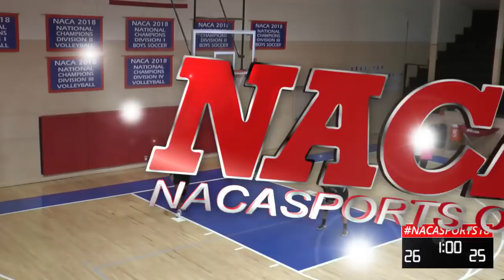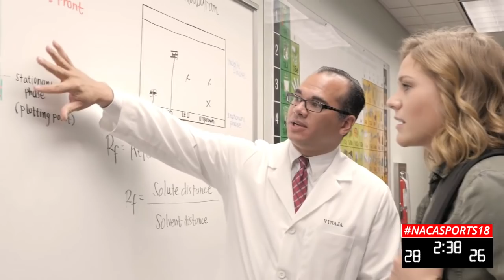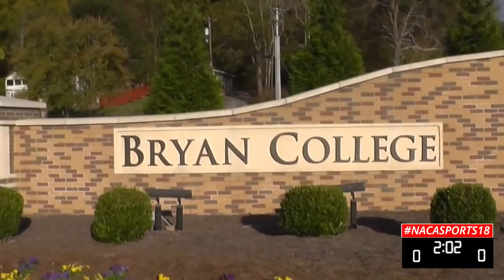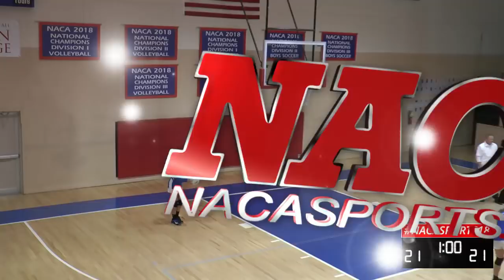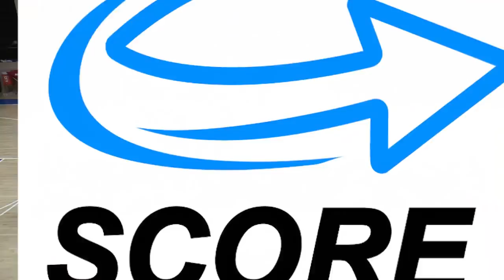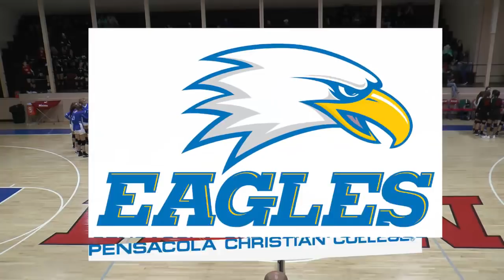2018 NACA VB - Christian Academy (IN) vs Rhea County Academy (TN)